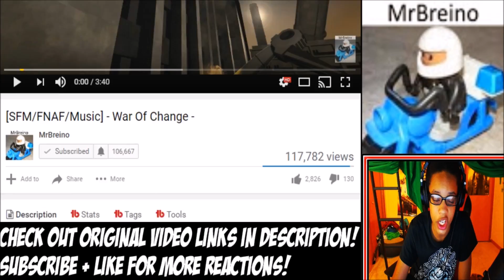[FNAF SFM] War Of Change REACTION | BETRAYAL!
[FNAF SFM] War Of Change REACTION | BETRAYAL!  - TODAY'S REACTION IS ON A VIDEO BY MR.BREINO CALLED WAR OF CHANGE! THIS FNAF SFM IS FREAKING AMAZING AND WELL MADE FOLKS!
520 Butternut Dr.#8
► Google+ - CistReactZ
► Song Used In Video (If Used) -